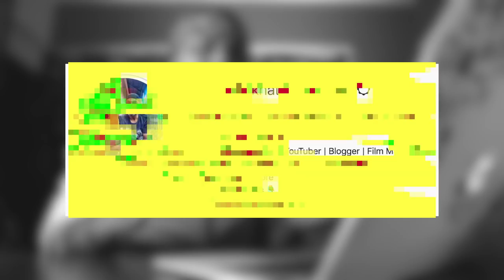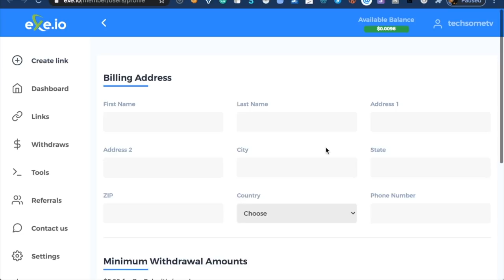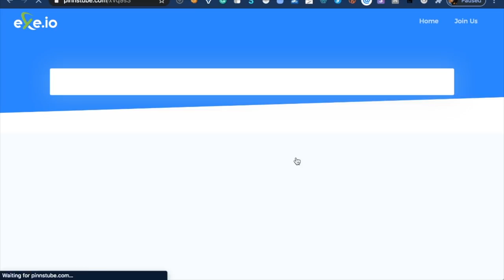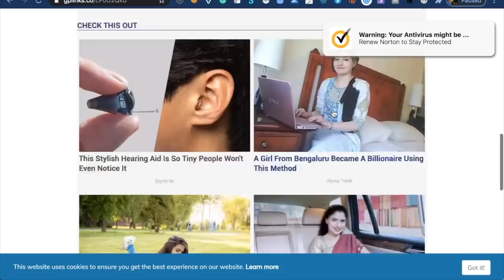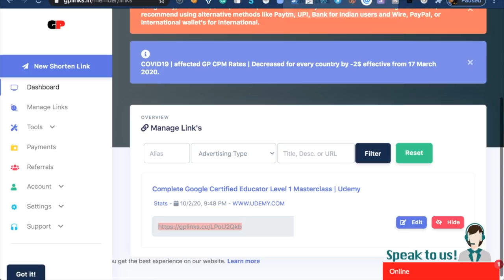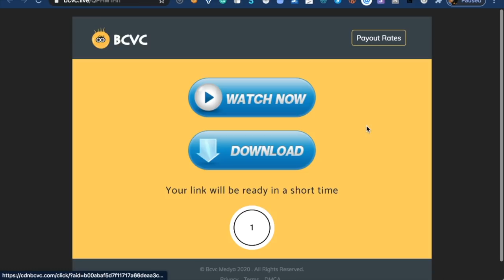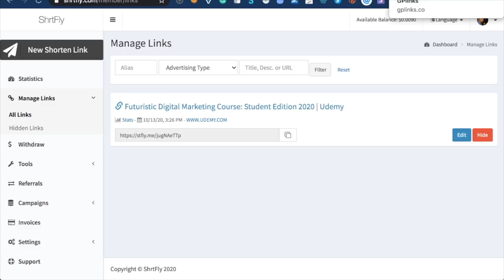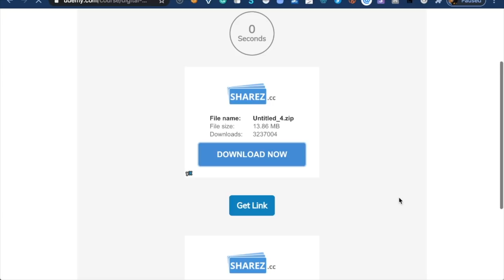Earn $10 Per Day | Best URL SHORTENER to Earn Money Online (Episode 1)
Is it that easy? What link shortener website has the best rate to offer? What is the fastest? Let's begin a new series 'Best URL SHORTENER to Earn Money Online' and this is Episode 1, where we compare 5 link shortener websites in detail.

Here are 5 URL shorteners that pay money mentioned in this video

(Search for 'Paisa Waisa Official' on telegram, if the link doesn't work)

I suggested you to watch these video